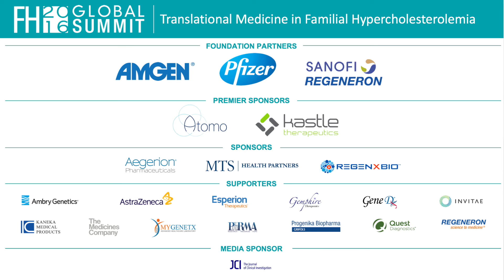2016 FH Global Summit Highlights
An exclusive, invitation-only event, The FH Foundation’s FH Global Summit convenes distinguished leaders in diverse fields to change the status quo for FH. With experts in cardiology, lipidology, biochemistry, health economics, bioinformatics, and public health, we are working toward a common goal – to translate FH research into every day clinical practice that prevents premature cardiovascular disease.